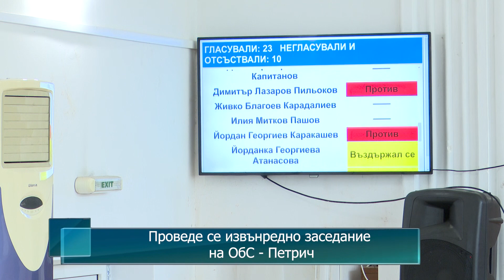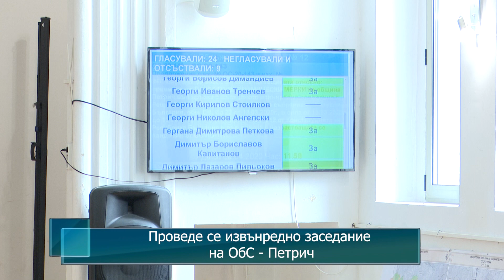Проведе се извънредно заседание на Об С - Петрич